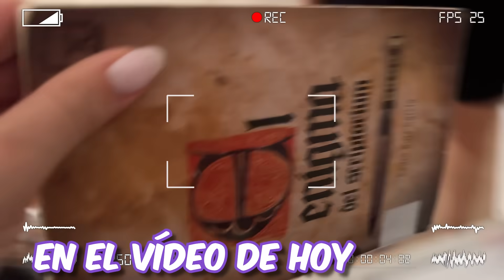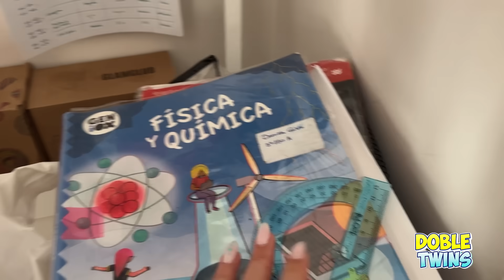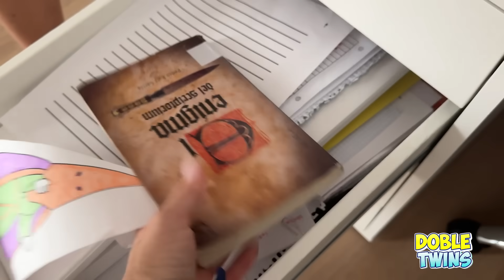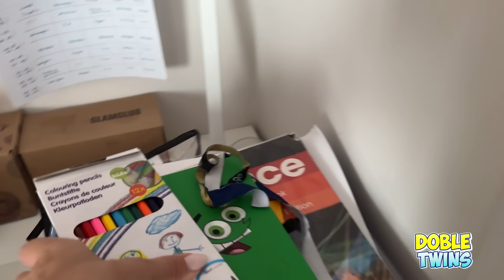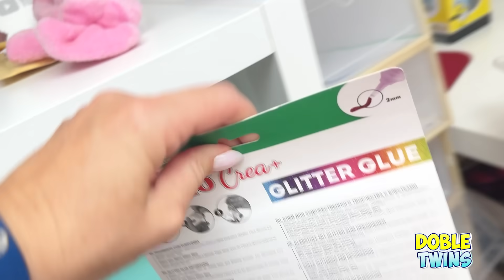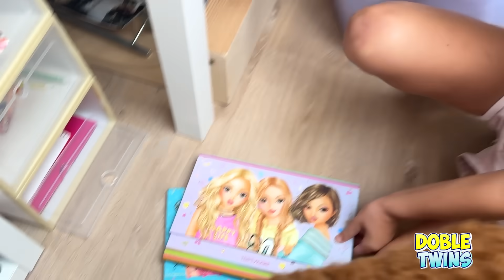ORGANIZANDO EL MATERIAL ESCOLAR DE DANIELA Y MARTINA PARA LA VUELTA AL COLE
Puedes comprar mis nuevos libros de Familia Amiguay

Rescate de Mascotas